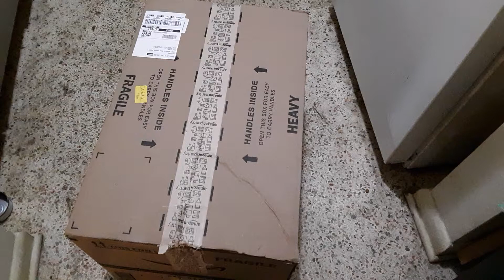May 4, 2020